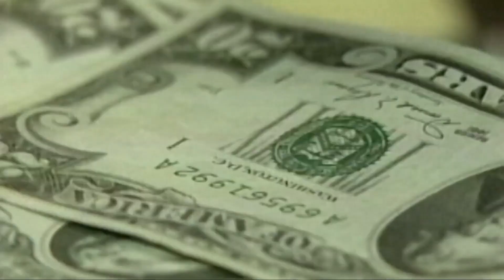Ohio Division of Unclaimed Funds seeking to reunite Ohioans with over $3 billion in unclaimed assets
The Ohio Division of Unclaimed Funds posts to Twitter frequently -- at least twice per week. Despite this frequency, their tweets are seen by very few; the division's most recent post, which was made Monday, was seen by only 120 people, per Twitter analytics. It has no likes nor retweets.

These numbers may appear surprising not because Ohioans should be necessarily eager to follow the social media presence of a state government agency, but because this division can reunite Ohioans with unclaimed funds they might have not even known they were owed.

According to the Ohio Division of Unclaimed Funds, which is a part of the Ohio Department of Commerce, Ohioans are sitting on $3 billion in unclaimed funds.